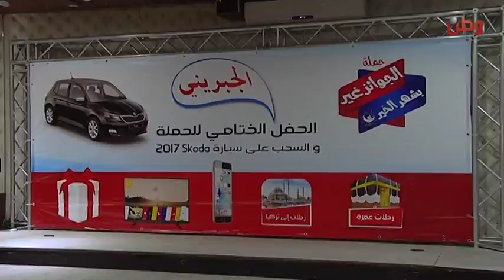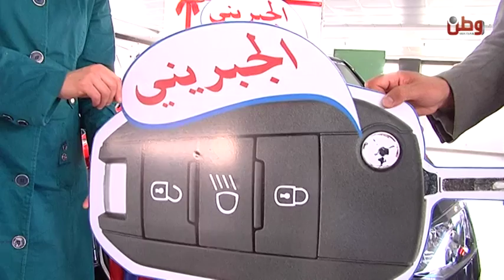الفائزة بجائزة الجبريني في حملة "الجوائز عنا غير في شهر الخير"